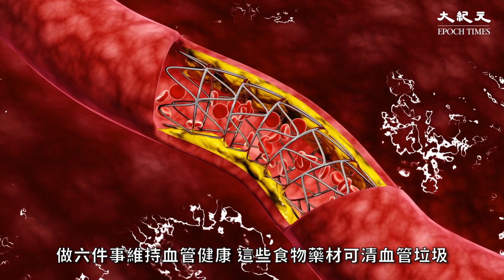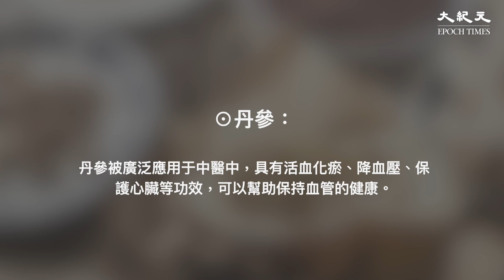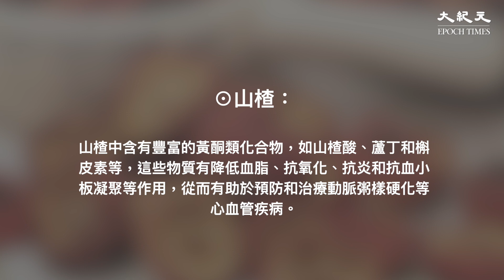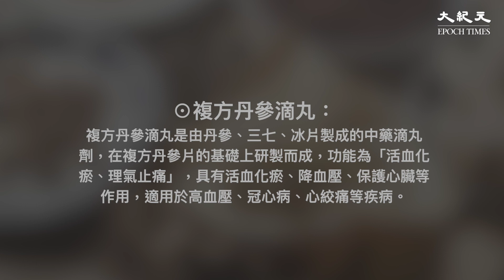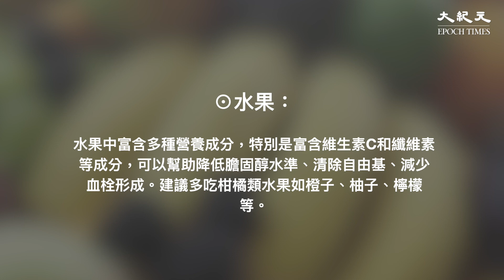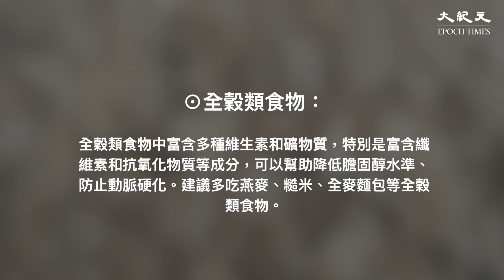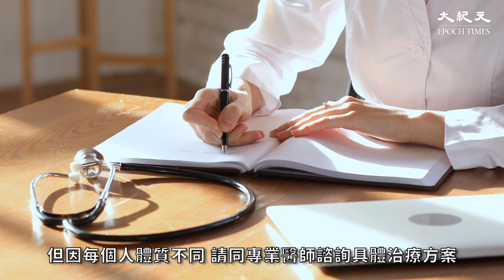隨著年紀增長，血管漸漸受到損傷，甚至開始硬化、阻塞。清理血管是一項重要的健康任務，可以通過以下幾種方式來實現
責任編輯：kimen